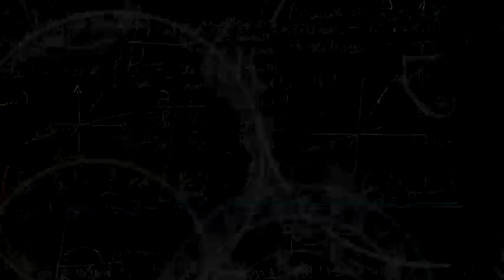WVT : 5 NAKAKATAKOT na MANIKANG Gumagalaw nakuha ng Camera | What's Viral Today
Mas Papagandahin pa namin ito at mas rarami ang mga content kagaya ng  :

PRANKS
SOCIAL MEDIA EXPERIMENTS
CONSPIRACY THEORIES
BIGATING GIVE AWAYS. at marami pa..

Sa mga matagal na naming subscribers na patuloy na tumatangkilik -  Maraming salamat po. Maraming salamat sa pagtangkilik ng channel na ito. Ang channel na ito ay hindi mabubuhay kung hindi dahil sa inyo mga Ka WVT.

► i-Like po ang ating  Second Channel ◄
► i-Like po ang ating Official facebook page ◄

Ang channel na "Whats Viral Today" or WVT ay tumatalakay ng ibat ibang topic o paksa na kasalukuyang nagaganap o sikat sa ibat ibang panig ng mundo at sa Pilipinas.  Ito ay binubuo ng maliit na grupo mula sa tagapagsalita, taga edit ng video, taga research at taga sulat.

Tinatalakay namin dito mula sa Nakakatakot na pangyayari ng tao, Documentaryo o Consipiracy theories kagaya ng UFO, ALIEN, at Urban Legends at iba pa.

Ang hangarin ng channel na ito ay makapagbigay linaw o dagdag karunungan sa paksang nangyayari talaga sa ating mundo. Hangarin din ng channel na ito na magiwan ng katanungan o kasagutan sa bawat paksang aming inilalahad.

Ang bawat nilalaman ng video ay makikita sa internet at kung sakali man na nais ninyong makipagugnayan sa patungkol sa video.

Sa mga nag ko-komento, malugod namin binabasa ang mga comments ninyo patungkol sa video na nagpapataba sa aming puso. Nawa ay iwasan ang commentong "Pa Shout out" lang kundi magbigay ng suhestiyon o comento na maari naming gamitin para gumanda pa lalo ang mga video na aming ipinapalabas.